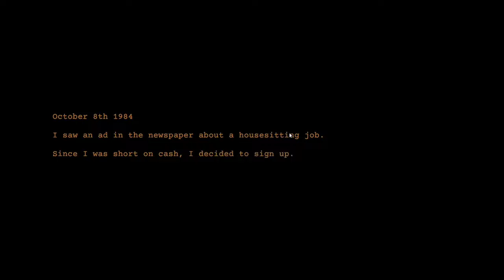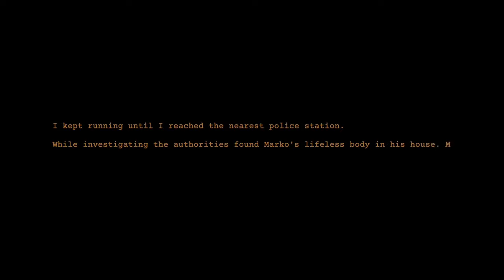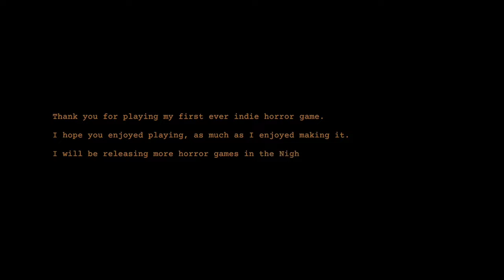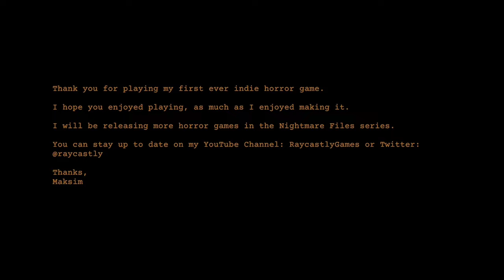Don't Go To This House😱 | Clap Clap Game